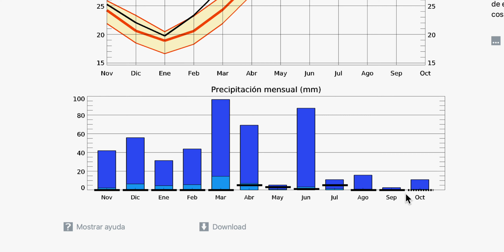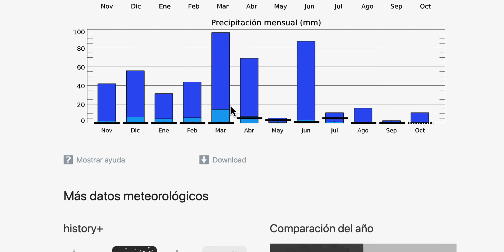CICLÓN SHAHEEN-GULAB. ALERTA: Puede Diluviar en el Desierto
El Ciclón Shaheen-gulab se dirige por el Golfo de Omán hacia el norte de Omán a la población de Sohar. Como "huracán" de categoría 1 con vientos de 121 km/h se espera que se intensifique a categoría 2 y que llegue a tocar tierra con vientos de más de 150 km/h sostenidos y rachas superiores.
Las lluvias que se esperan son torrenciales. Podrían acumularse cantidades superiores a los 250 mm en tres días en zonas muy habitadas y poco acostumbradas a las lluvias torrenciales.